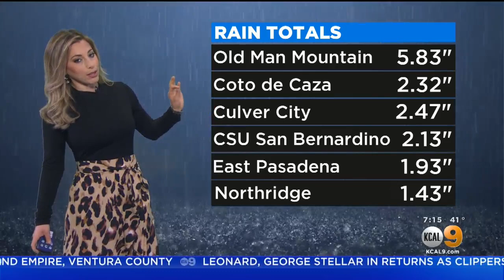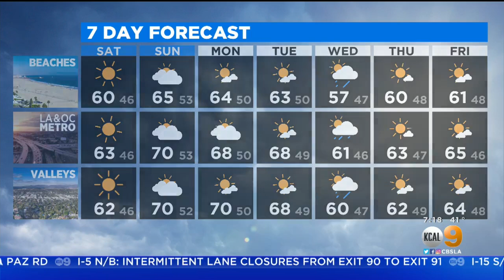Alex Biston's Weather Forecast (Jan. 30)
Another storm system is expected to bring rain later this week